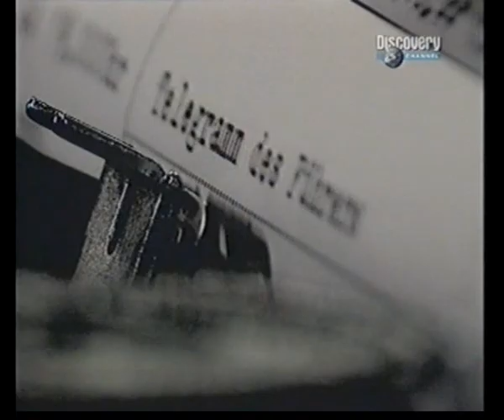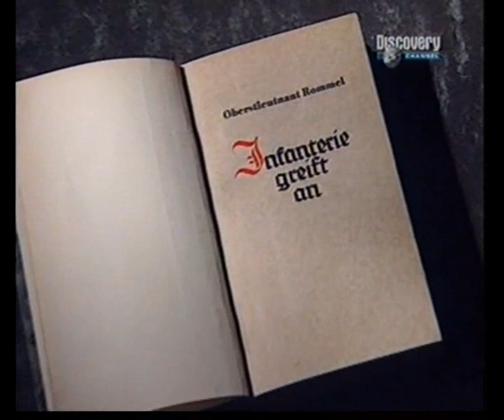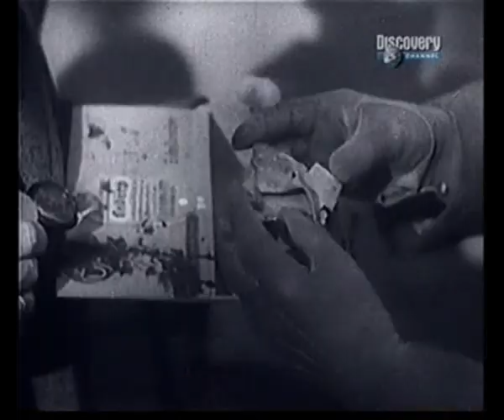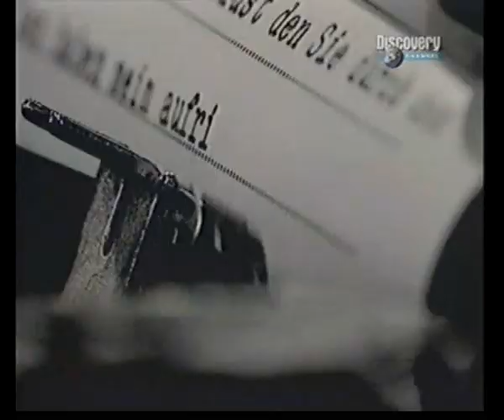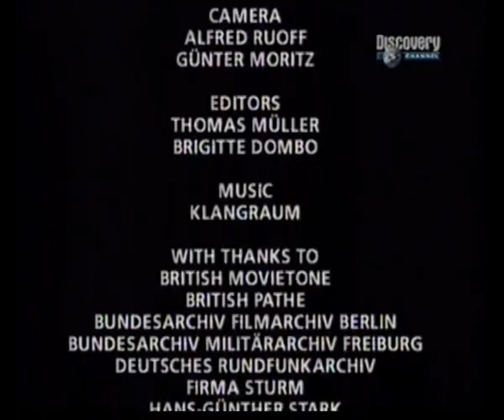Rommel - A Hős